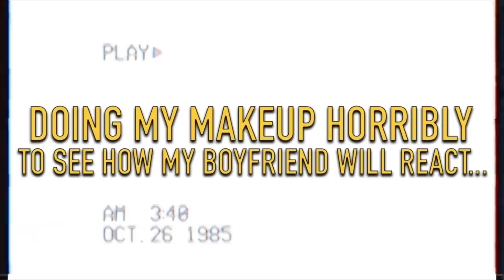I DID MY MAKEUP HORRIBLY TO SEE HOW MY BOYFRIEND WOULD REACT... PRANK